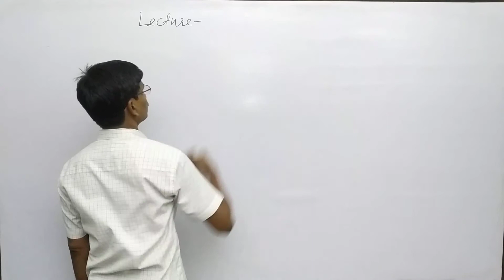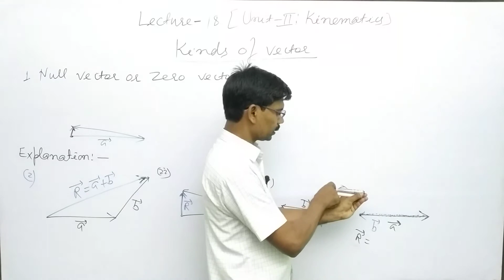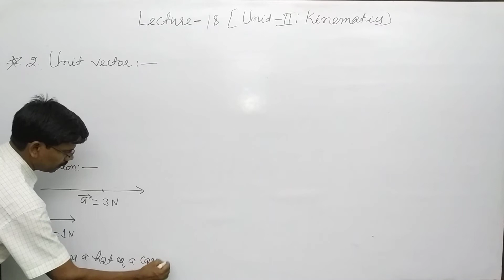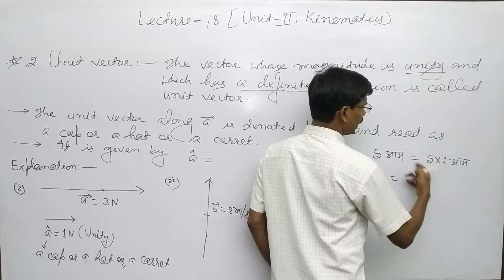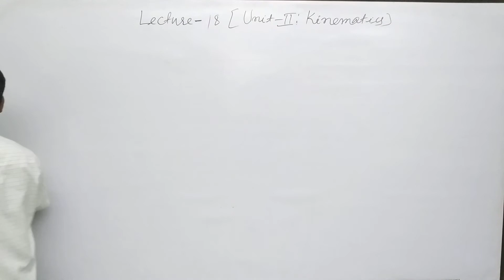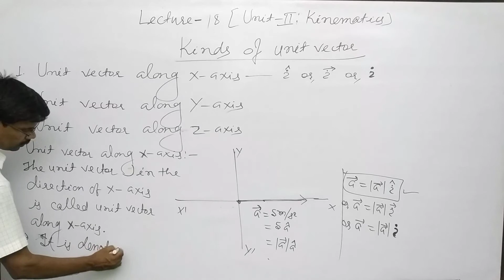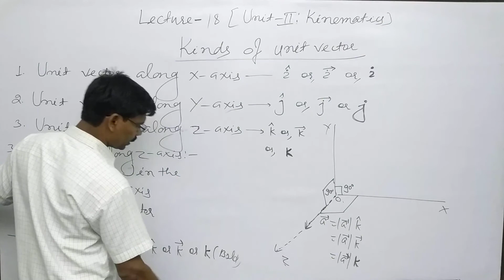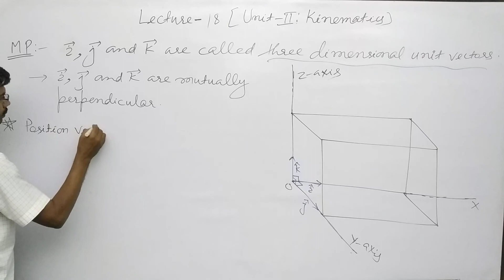Unit-II:Kinematics (Kinds of Vector) For Class-XI By DK Bharti Lecture-18,SCIENCE CAREER Physics-XI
Science Career Bhagalpur,Bihar,India

About Kinematics (Kinds of Vector)

Video Create and Edit By - DK Bharti (Owner and Director of Science Career)

✔अगर आपको यह विडियो पसंद आया तो कृप्या विडियो को लाइक जरूर करें, और अगर आप कुछ कहना या
    पूछना चाहते है तो नीचे दिए गए कमेंट बॉक्स में लिखें धन्यवाद।

☑अगर आप Physics से जुड़ी ऐसी ढेरो सारी Tips & Tricks सीखना
    और जानना चाहते हैं, तो हमारे SCIENCE CAREER के YouTube Channel को